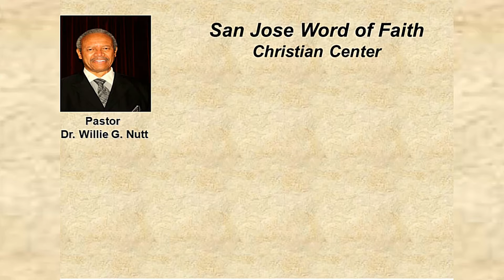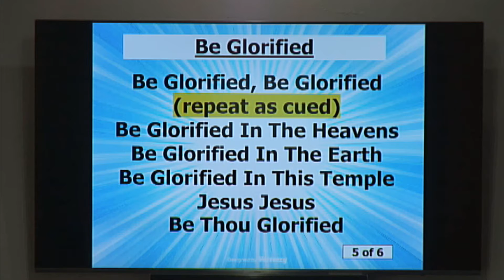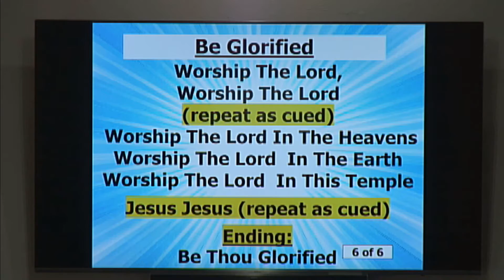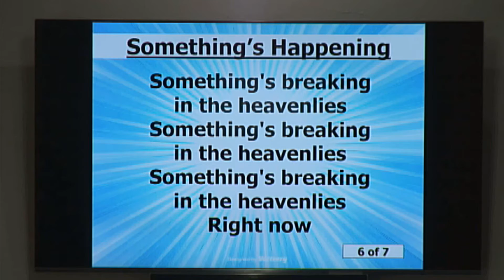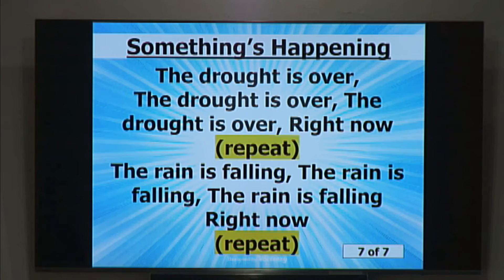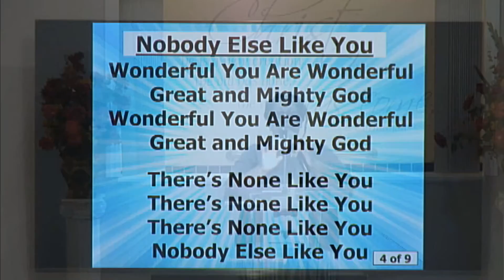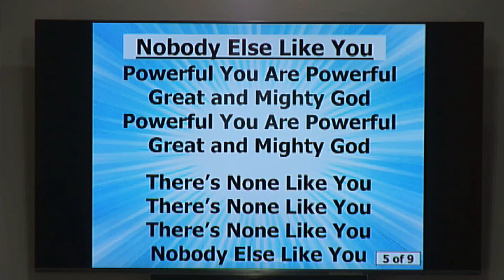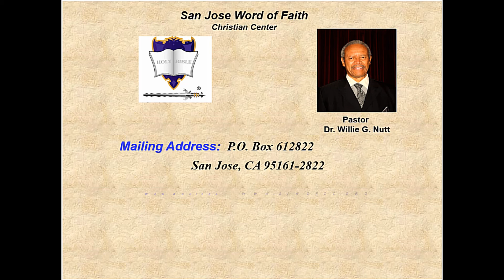Sunday Service Music and Songs – November 13, 2022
Praise and Worship the Lord in songs and music to prepare the congregation hearts to receive the Word of God for Sunday Service on Sunday, November 13, 2022.